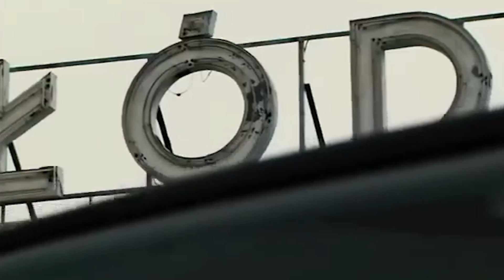CIEKAWOSTKI z PLANU FILMU WEEKEND #2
► Jeśli się Wam podoba - udostępniajcie dalej lub zostawcie łapkę w górę!

Dziś w programie film "Weekend" okiem reżysera część druga, scena po scenie!  Dajcie znać czy chcecie więcej takich analiz. Ścisk. Wujek Czarek!